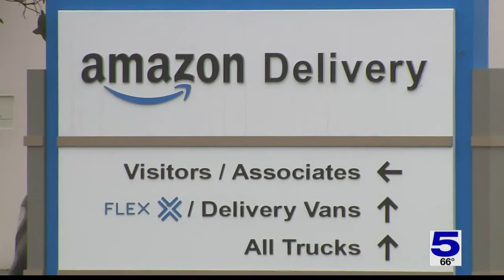Amazon company seeking to recruit employees at McAllen warehouse